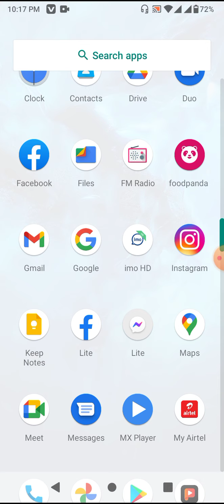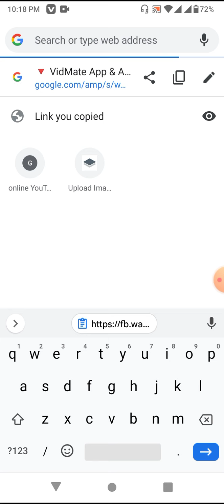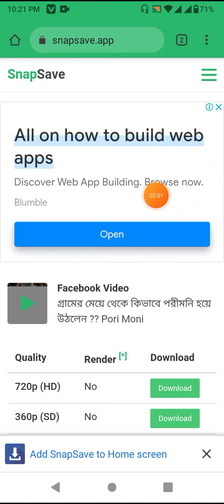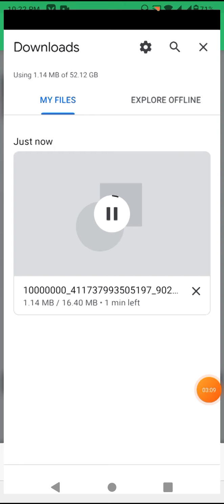How to Download video from Facebook lite in Phone Gallery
How to Download video from Facebook lite in Phone Gallery | Facebook tricks|